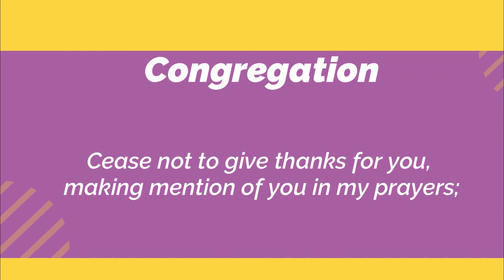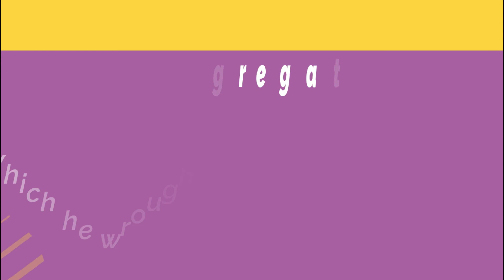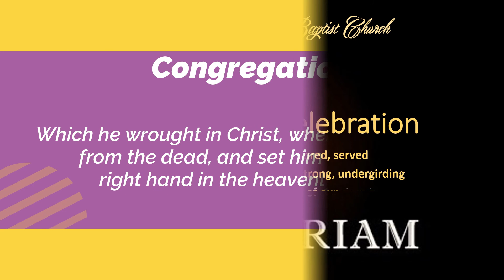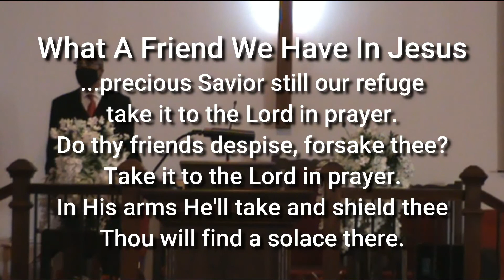STCBC Men's Day Sunday Worship 10 25 20 Rev. Ralph Taylor, Jr. preaching from Ephesians 1 on Prayer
St. Timothy's Christian Baptist Church 47th Annual Men's Day Anniversary Worship service with Rev. Ralph Taylor, Jr. "Prayers That Don't Leave You Empty" Ephesians 1-3